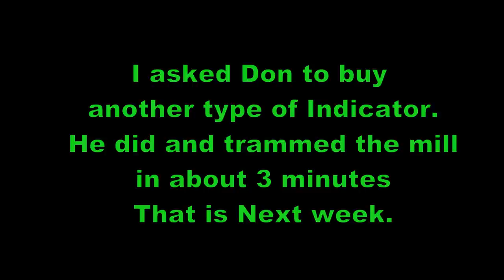Restoring a Shaper: Fitting the nut.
I promise this is ALMOST the last video on the nut!  There is not too much that can go wrong now, but as you will see it's always something!   Restoring old machines and tools is always a chore as you can see.